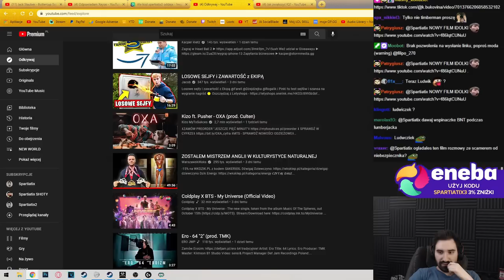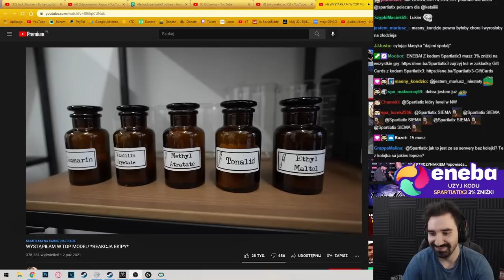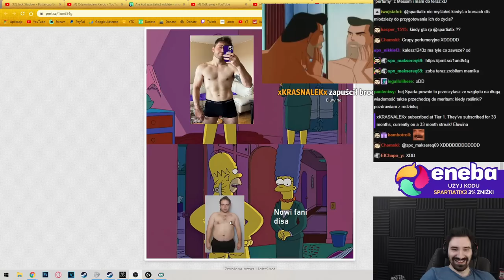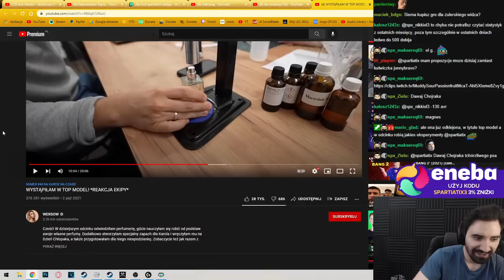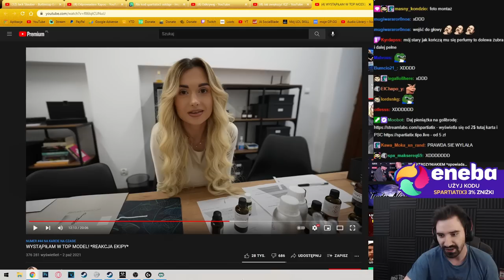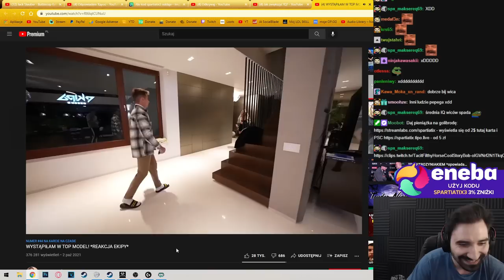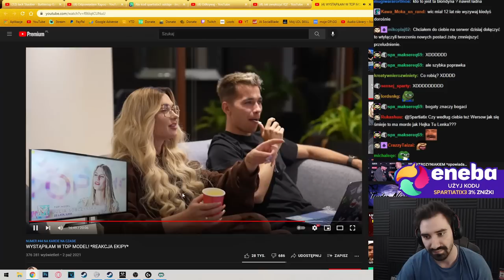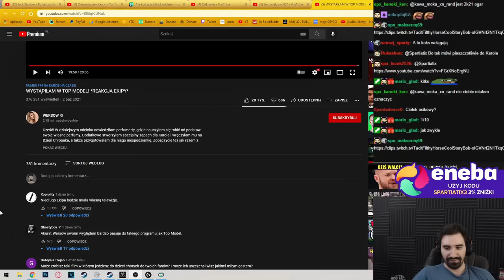JAK WIELKIE GWIAZDY ZARABIAJĄ DUŻE PIENIĄDZE NA PODSTAWIE WERSOW *POWAŻNA ANALIZA*